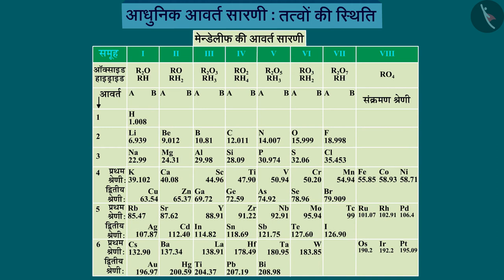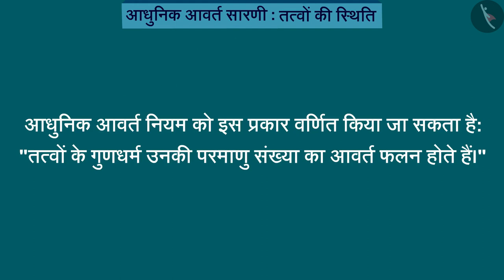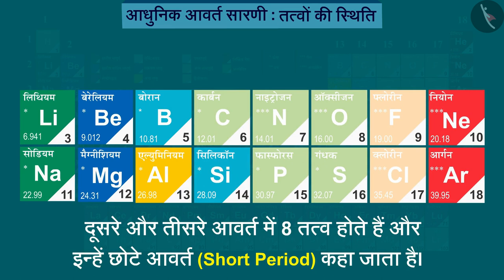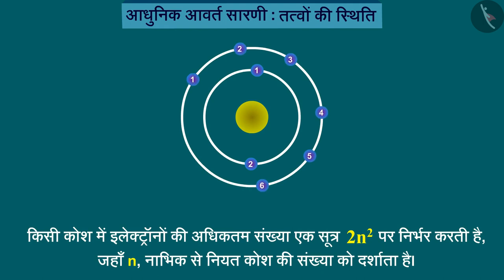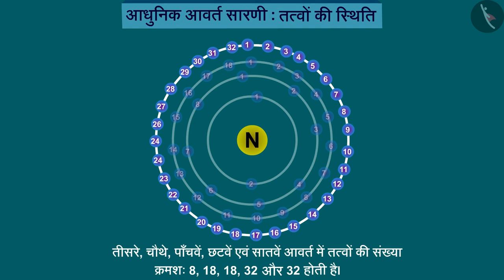आधुनिक आवर्त सारणी:तत्वों की स्थिति|Part1/1|Modern Periodic Table:Position of Elements|Hindi|Class10